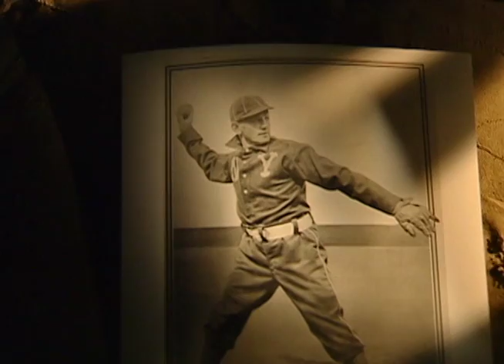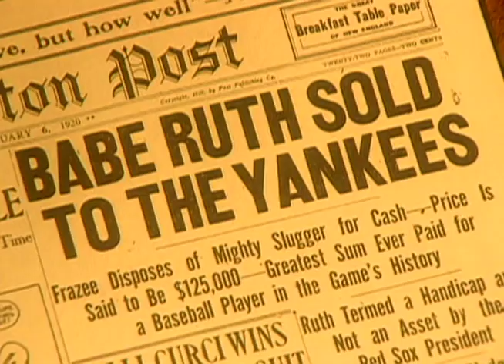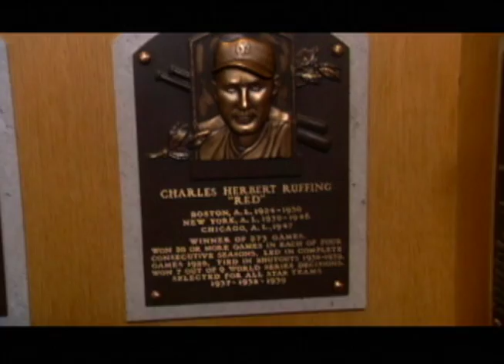Yankeeography - Hall of Fame pitchers